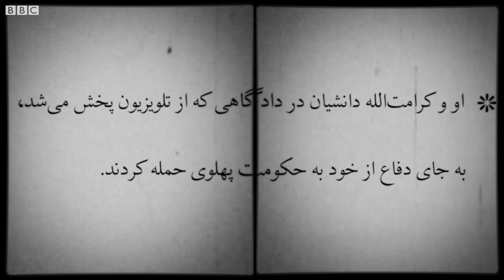صداهای انقلاب: خسرو گلسرخی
گلسرخی شاعر و نویسنده مارکسیست بود. سال ۵۱ به اتهام توطئه علیه خاندان سلطنتی دستگیر شد. او و کرامت‌الله دانشیان در دادگاهی که از تلویزیون پخش می‌شد به جای دفاع از خود به حکومت پهلوی حمله کردند. در دادگاه تجدیدنظر هم ابراز ندامت نکردند. و چند هفته بعد تیرباران شدند.

تولد بهمن ۱۳۲۲، رشت - شاعر و نویسنده و فعال سیاسی مارکسیست - بهمن ۱۳۵۲ تیرباران شد.